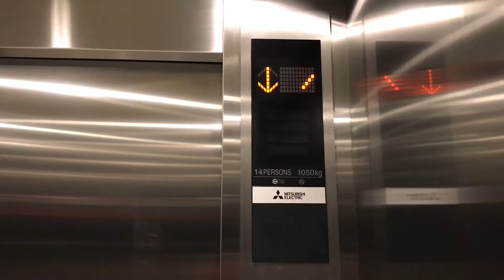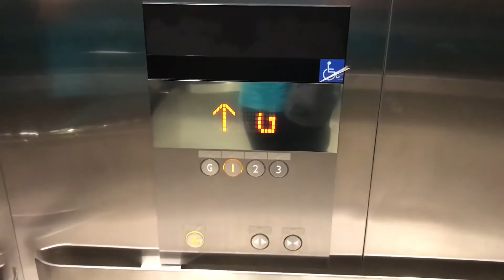CentralPlaza Mahachai, Samut Sakhon | Mitsubishi Traction Elevators [Robinson Dept. Store]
Normal generation 3 Mitsubishi elevators with MRL keyhole.

사뭇 사콘 센트럴 플라자 마하 차이 미쓰비시 엘리베이터

ลิฟต์มิตซูบิชิที่เซ็นทรัลพลาซา มหาชัย จังหวัดสมุทรสาคร (ฝั่งโรบินสัน)

Building name : CentralPlaza Mahachai
Area : Mahachai, Samut Sakhon
Capacity : 14 Persons / 1050 Kg.